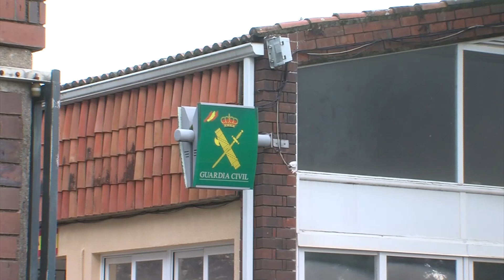20112024 05 DETENCION ROUBOS BOIRO GARDA CIVIL